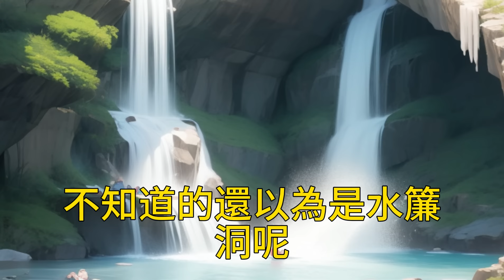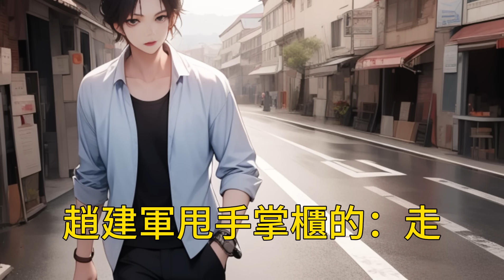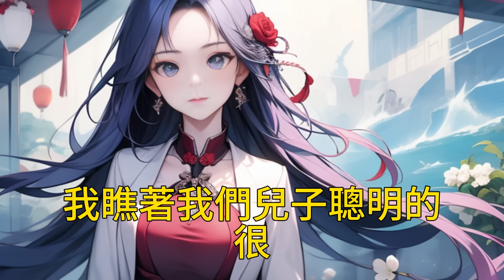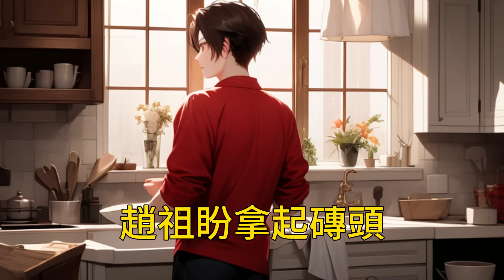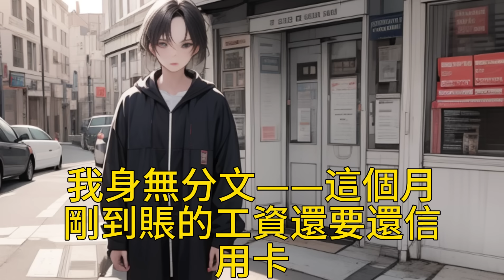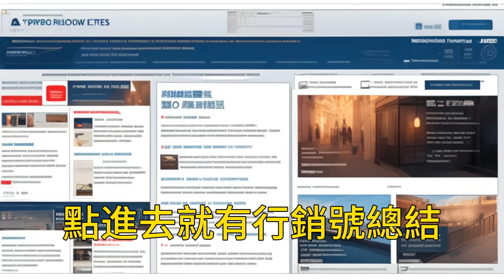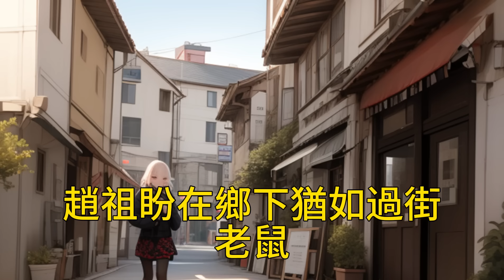我媽執意生下超雄弟弟，我好心勸說卻被我爸打聾一只耳朵，後來弟弟出生後折騰的他們要崩潰，爸媽聽說偏方能治好弟弟，就狠心把我害死，重生後我躲得他們遠遠的！一口气看完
我媽沒兒子。
20歲的時候媽媽突然宣佈她懷孕了。
醫生告訴我這個家裏唯一的大學生，讓我勸勸父母。好好解釋清楚超雄兒的危害，不要留下這個孩子。
我心疼母親照辦了。
卻被父親一巴掌打聾了耳朵。
母親捂著肚子說：你活該！你太自私！爸爸媽媽生孩子什麼時候需要過問你的意見？
讀書讀傻了，什麼超雄兒不超雄兒，醫院都是騙錢的，你信它？
你就是巴不得你把這個兒子打掉，好讓我們老趙家斷子絕孫！
多年後，我的超雄兒弟弟暴戾、變態，折磨的父母絕望。
父親找了個偏方，聯合母親一起把聾啞的我分屍。煮了我的腦花給他們兒子補身體。
他們相信弟弟吃了我之後就會變回正常人了。畢竟我沒被打聾前，是村裏唯一的大學生。
重生後，我再次在大學接到了媽媽懷孕的電話。